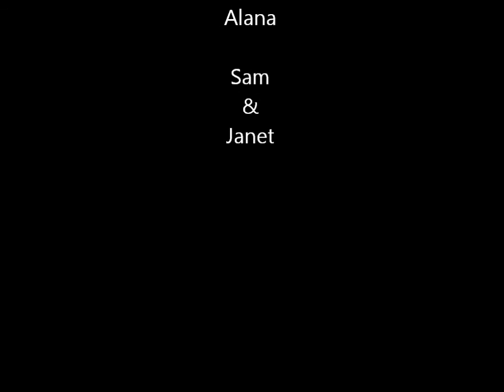Vobster Santas 2013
The Wreckin Crew turn out in force and join lots of other hardy divers to help raise money for the RNLI

Did the world record get broken this year. you will have to watch and see.